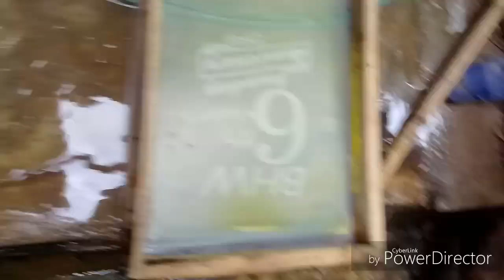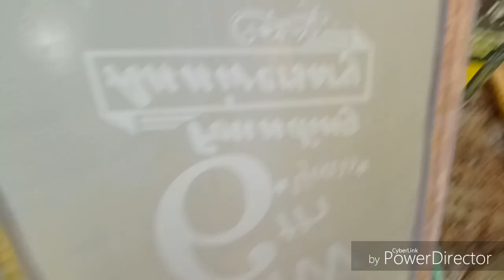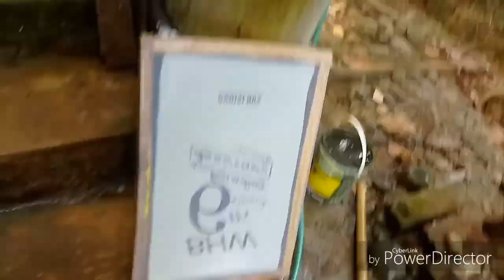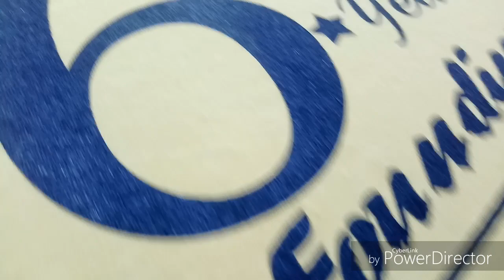Screen printing ( single color )